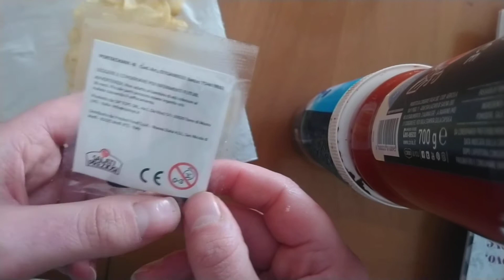Unboxing Spacchettamento Bing Patatine Salati Preziosi 2021 con sorpresa 😲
Colleziona tutti i personaggi